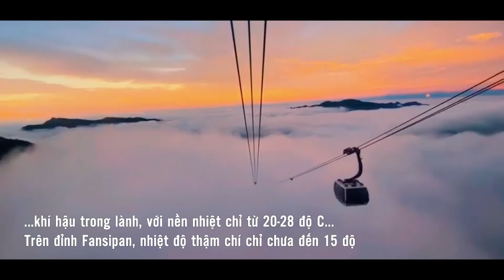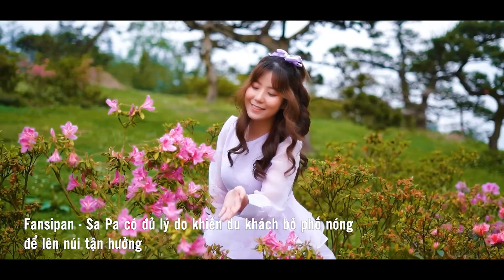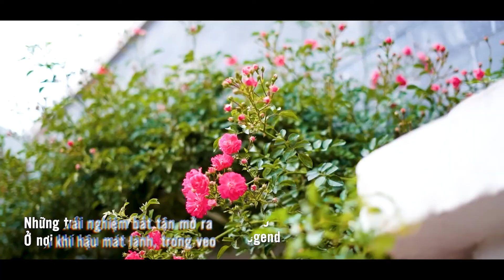Sa Pa mê hoặc du khách mỗi dịp hè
Sa Pa tháng 7, không khí mát lạnh như thể đông đang về giữa mùa hạ. Một chuyến du ngoạn tránh nóng, để hòa mình vào cảnh sắc thiên nhiên hùng vĩ, những triền hoa rực rỡ và vút theo thanh âm “cờ lục” của giải đua “Vó ngựa trên mây” xen lẫn tiếng khèn sáo vùng cao, đủ khiến bao du khách mê mẩn…